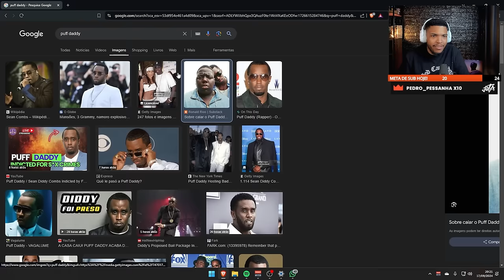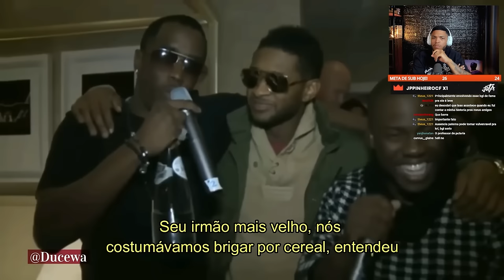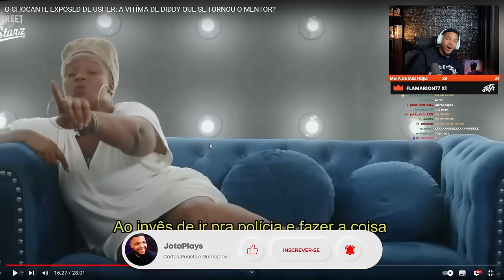USHER EXPOSED CHOCANTE - VÍTIMA DE DIDDY QUE SE TORNOU MENTOR! | Cortes do Jota Jogadas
Nesse vídeo acompanharemos a história sombria do Usher, com envolvimento de Diddy que foi preso essa semana em Nova York!